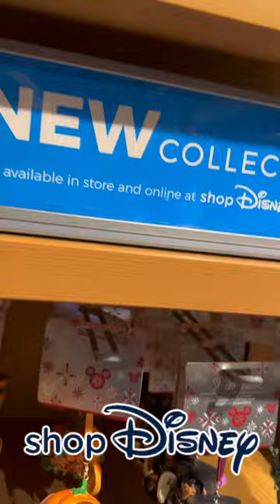NEW DISNEY CHRISTMAS HOLIDAY ORNAMENTS - ShopDisney & Disney Store London